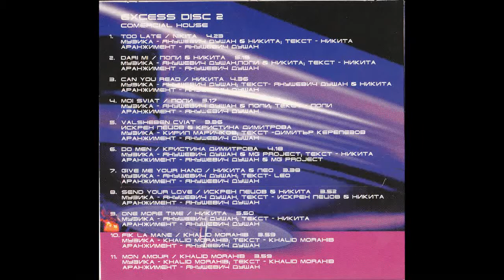Dusan Janjusevic ft Nikita-Too Late(MG Project)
dusan j